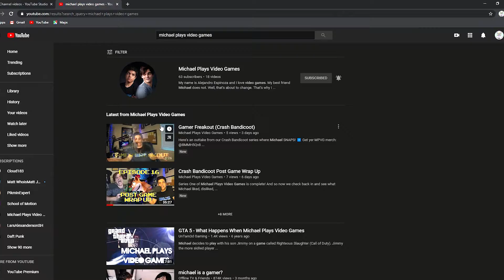Michael Plays... Streets of Rage 2 | Level One: Downtown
Michael plays Streets of Rage 2, but this season, he's gonna need some back-up from his best friend, Alejandro. These two best friends team up to kick butts and punch faces and vice versa.

Today's episode sees the duo picking their characters, Michael figuring out the mechanics of gameplay, and Alejandro giving us all the 4-1-1 on this retro video game classic.

**SPECIAL ANNOUNCEMENT**